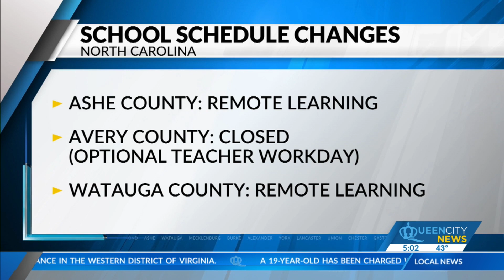Some mountain schools go remote, others delay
With the likelihood of snow in the mountains and beyond, several school systems are going remote or delaying school functions Friday morning.